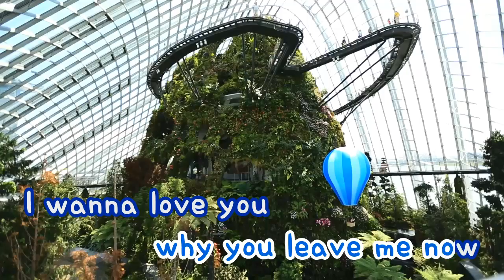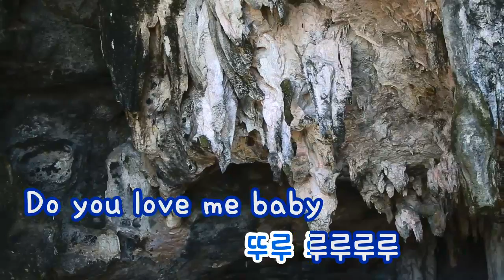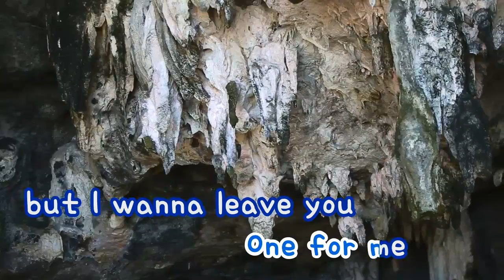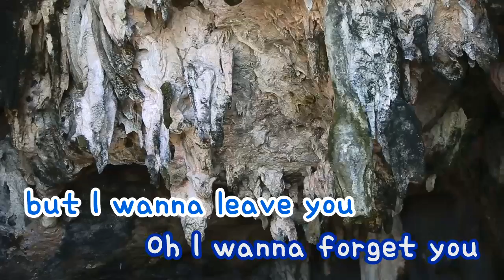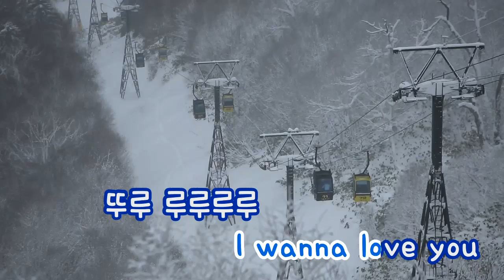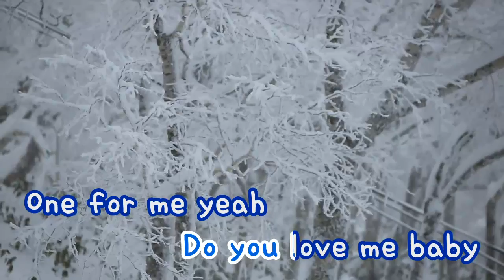[TJ노래방] Y - B2 (Y - B2) / TJ Karaoke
Y - B2 -- TJ Karaoke Song NO. 18735
Y - B2 -- TJ노래방 곡번호 18735

▶ ZillerSong Mobile : Android/IOS
▶ K-POP STAR Global Package : Android/IOS
▶ TJ TV Karaoke (Korean ONLY) : KT OllehTV , LG U+TV, SK BTV